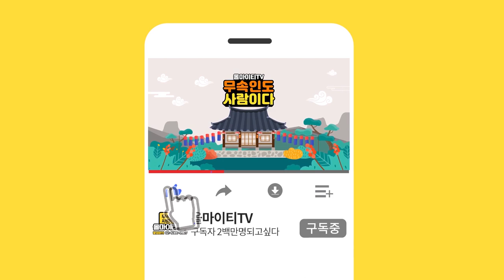★2020년 쥐띠 경자년 띠별운세★이것만 관리 잘하세요! 창원점집 마산점집 금명신당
자막

★대표블로그★
-올마이티TV